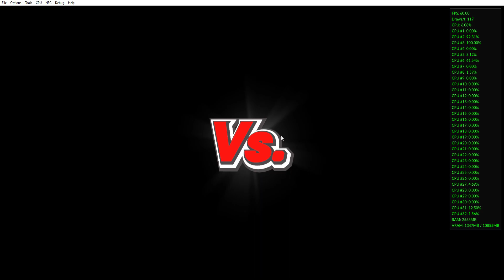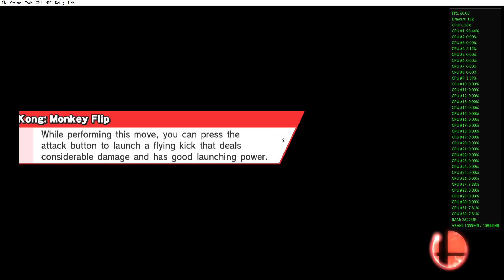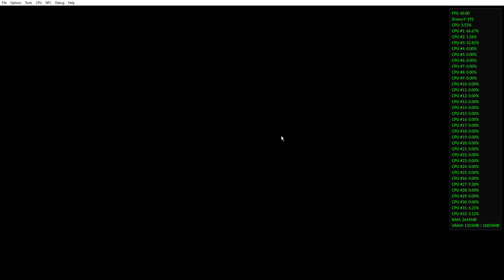Super Smash Bros For Wii U